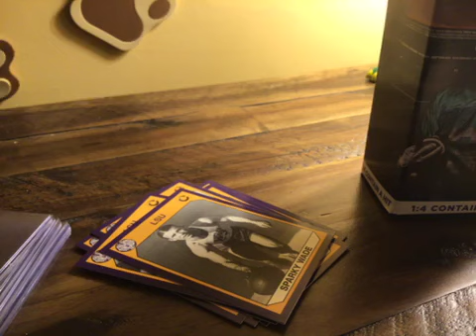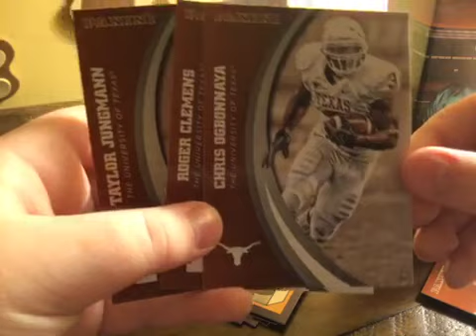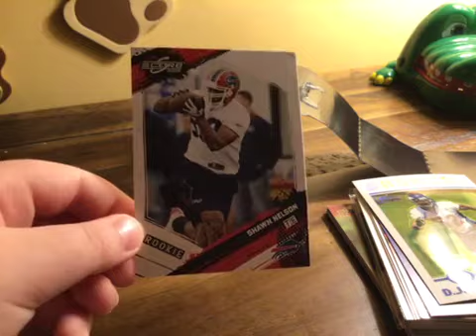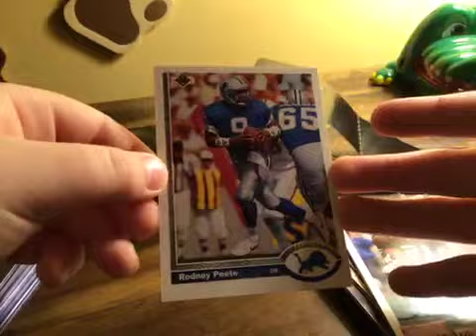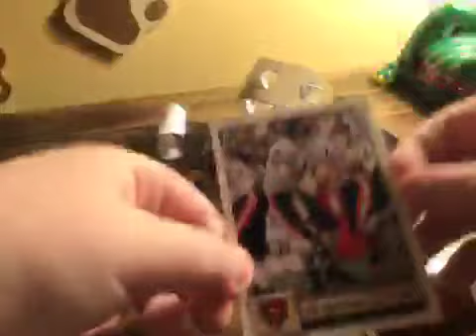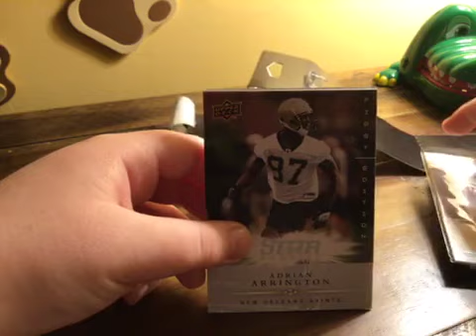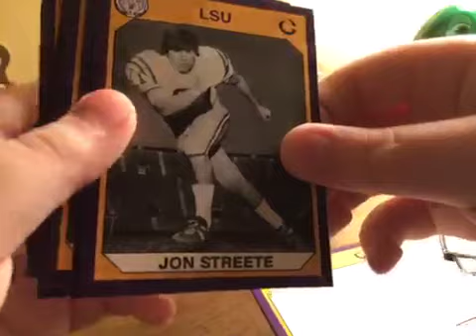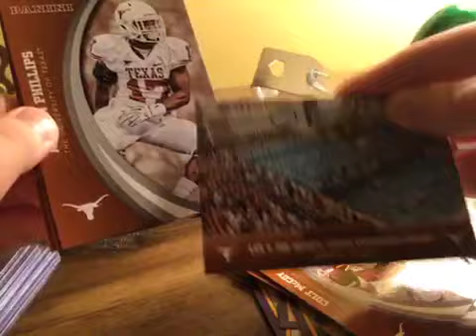Pack opening part two of foot back cards. And could get of jerseys